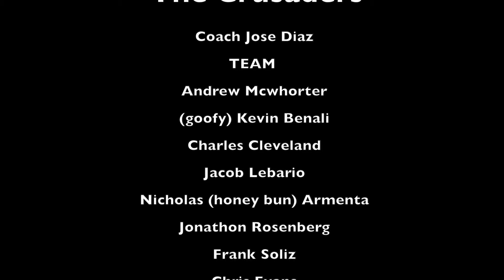2015 WCPPL - Crusaders at Vegas Xtreme Paintball Mix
Crusaders at the 2015 WCPPL tournament at Vegas Xtreme Paintball in North Las Vegas, NV